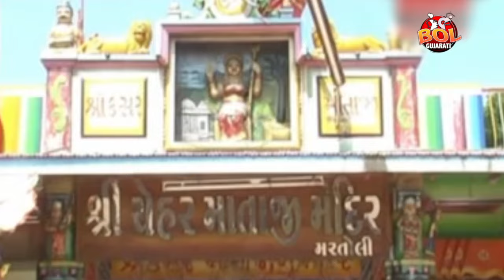ડાકલા વાગે I બોલ ગુજરાતી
બોલ ગુજરાતી પ્રસ્તુત કરે છે
 નિર્માતા: અલ્પેશ  શર્મા
ગાયક: વિષ્ણુ રબારી ગણેશપુરા મનહર નાયક દમયંતી બારોટ
સંગીત: બળદેવ ગીરીબાપુ પંકજ પંચાલ
ગીતકાર: મનહર નાયક